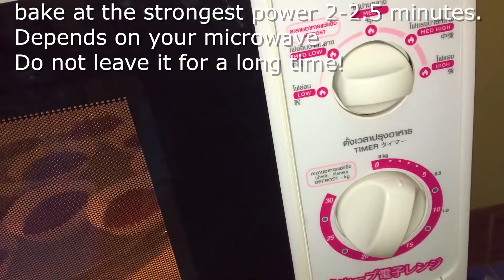Pina Colada Cake in 20 minutes. Chocolate coconut pineapple cake. No oven. How to make cake, recipe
You can bake the dough in a pan. Cook with the lid closed on slow heating for 10-20 minutes. Time depends on the size of the pan. Also, the dough can be baked in the oven - bake 180 degrees for 15-20 minutes. Check the readiness of the test with a toothpick.

Ingredients for coconut pineapple cake:

For cupcakes:

2pcs egg
Cocoa Powder7g
Baking powder 2g
Cow's milk 40g
butter or oil 30g

For cream:

Cow or coconut milk 250g
Butter 60g
Flour 3 tablespoons
2 eggs
Sugar 100g

cake recipe:

For cream:

Mix eggs and sugar. Add flour, stir. Pour in the milk.  Cook until slightly thickened over medium heat, stirring constantly. Add oil at the end of cooking. Leave to cool.

For the Pina Colada Cake,  easy recipe:

Stir eggs, add sugar, milk and butter at room temperature. Stir. Mix flour with baking powder and cocoa. Add to the egg mixture. Pour the mixture into silicone or paper molds.
Cook in the microwave at high power for 2-2.5 minutes. Check the cupcakes for readiness with a toothpick, or breaking the cupcake in half. Do not go far from the microwave - cupcakes are prepared quickly! Cool the cupcakes. Break them into pieces and mix them with cream and chopped pineapple. Leave in a bowl in the refrigerator for several hours or overnight. (although you can eat it right away) Remove the cake from the plate and sprinkle it with coconut flake.